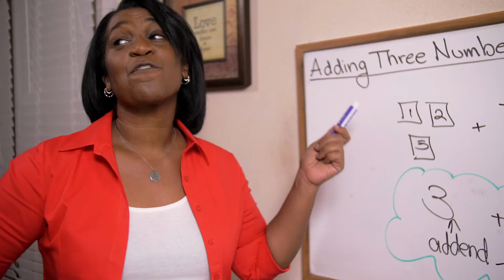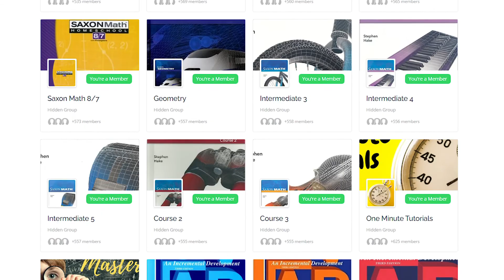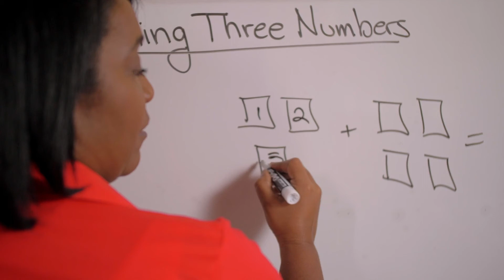Nicole The Math Lady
Nicole the Math Lady  teaches the Saxon Math curriculum